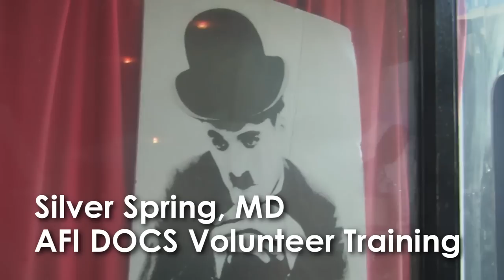Angelo's Mom at AFI DOCS Volunteer Training Part 1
AFI DOCS takes place June 18-22, 2014 at the AFI Silver Screen in Silver Spring, MD.